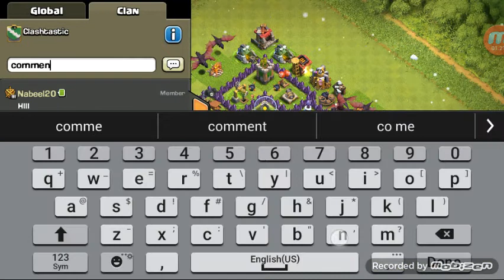Base Comparison/Clash of Clans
In this video, I compare two of my clan mates base's (jack and nabeel)